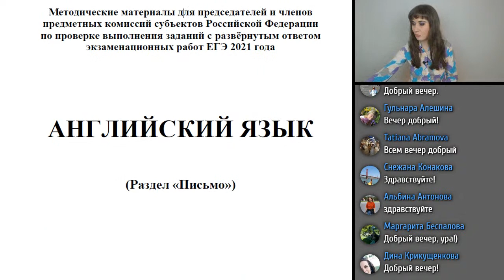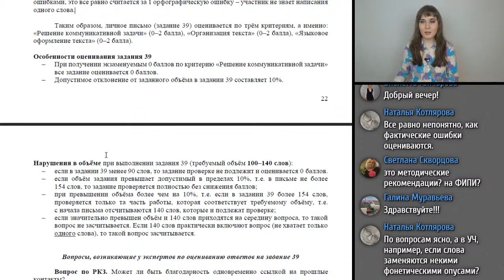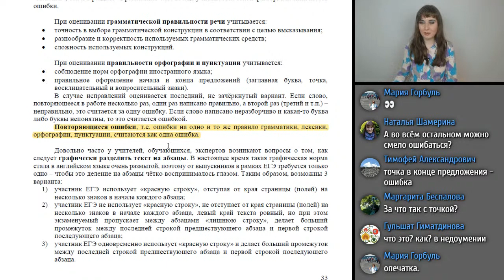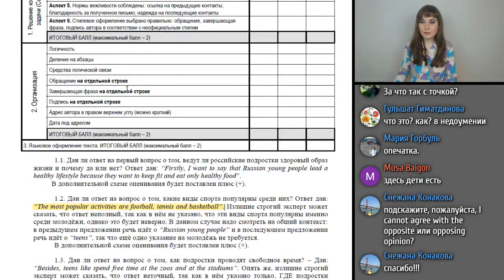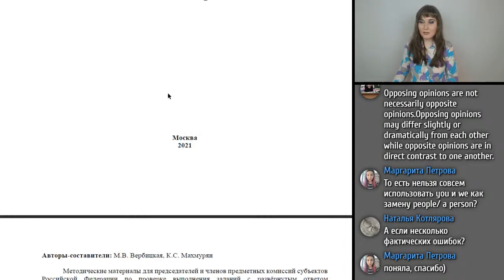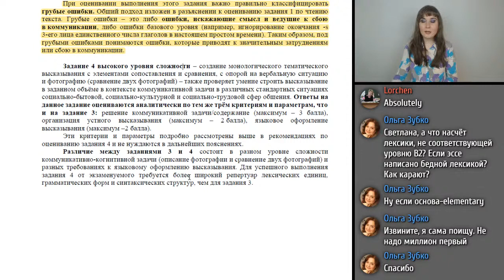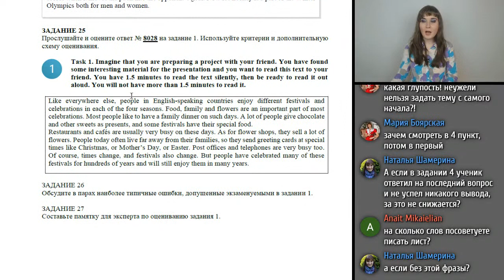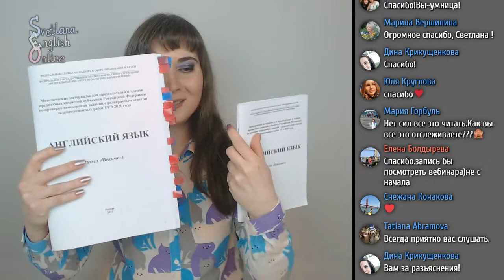Методические рекомендации ЕГЭ 2021